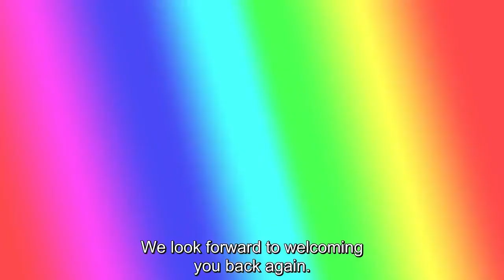Akiba Maid War Eng Sub- Official Trailer 2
Set in Akihabara in 1999. A 17-year old girl named Nagomi Wahira begins her new job working at a pig-themed maid cafe, trying to follow her dream of being a cheerful and hardworking maid. However, Nagomi soon finds the world of maid cafes in Akihabara is a lot more cutthroat than she anticipated at first.

Akiba Maid War (Japanese: アキバ冥途戦争, Hepburn: Akiba Meido Sensō) is an original Japanese anime television series produced by Cygames and P.A. Works. It is directed by Sōichi Masui and written by Yoshihiro Hiki, and features character designs by Manabu Nii and music by Yoshihiro Ike.

It premiered on October 7, 2022, on Tokyo MX, BS11, KBS Kyoto, and SUN.  Sentai Filmworks licensed the series, and is available for streaming on HIDIVE. In Europe and India, Crunchyroll licensed this series

About Maphunkson:
I also run my own comic book studio, Plunge Studios NZ, here in beautiful Whangarei, New Zealand with a couple close friends.